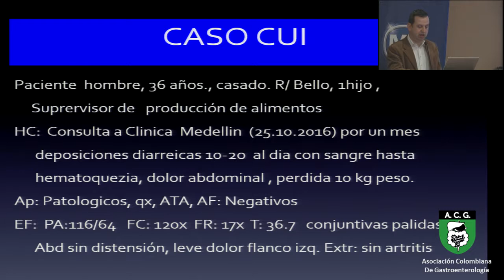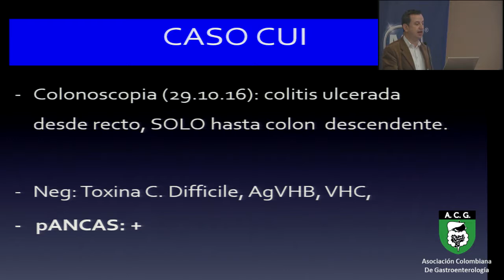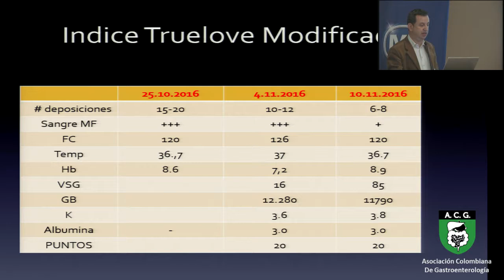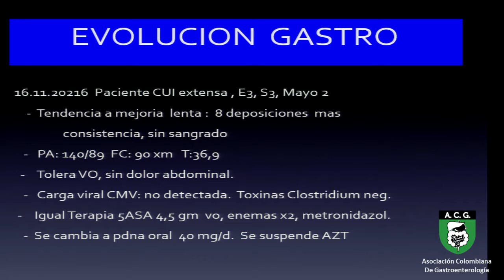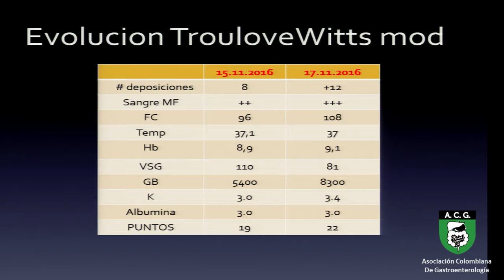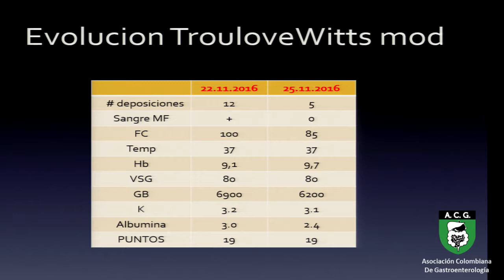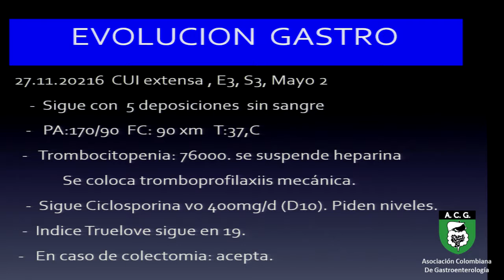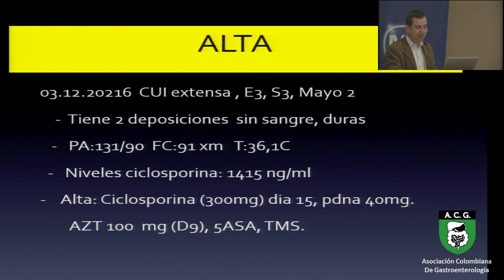Dr William Valencia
Desafíos Clínicos en Gastroenterología: Colitis Aguda Severa
Medellín - Colombia | Jueves 23 de Febrero de 2017 |